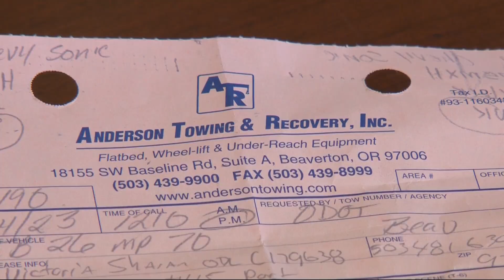Portland car owner shocked by what it cost to get car back after storm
A young woman whose car was towed from Highway 26 was surprise at what it cost to get her car back.